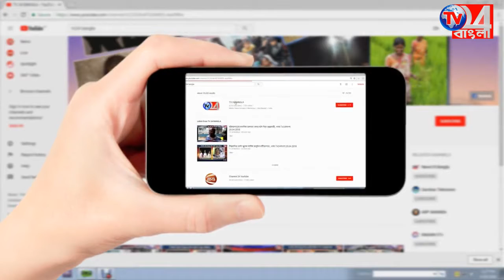কুচকাওয়াজে জাতীয় পতাকা উত্তোলন জেলা প্রশাসনের